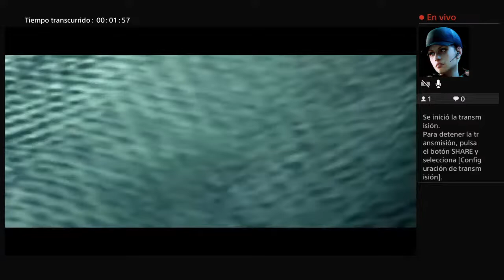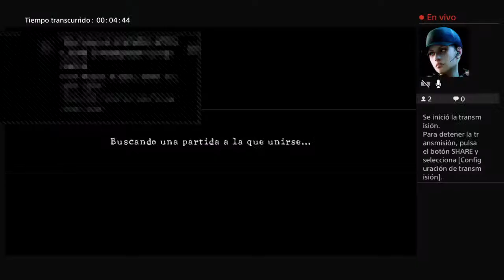Continuamos la partida pendiente de RE5 con MezcalitoGamingMX atangana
The Channel where you can find retro videogames and rabbits

Games like Resident Evil, Dead by Daylight, King Of Fighters, Dead or Alive and more...